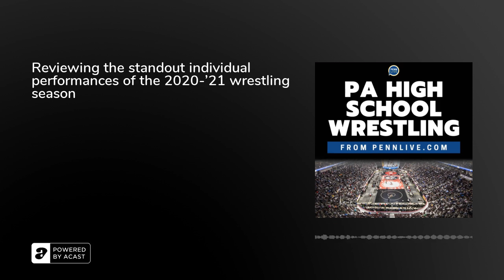Reviewing the standout individual performances of the 2020-'21 wrestling season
Dave Heckard joins Dustin Hockensmith for Part 2 of the review of the 2020-'21 high school wrestling season. This episode focuses on standout individuals, including Karl Shindledecker of Chambersburg, Michael Duggan of Boiling Springs, Levi Haines of Biglerville and Riley Robell of Bishop McDevitt.&nbsp;